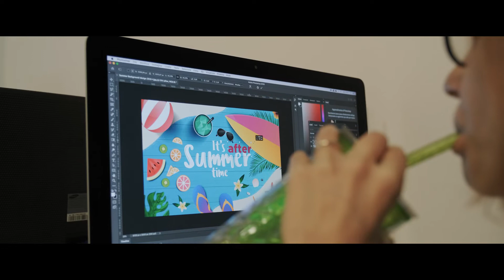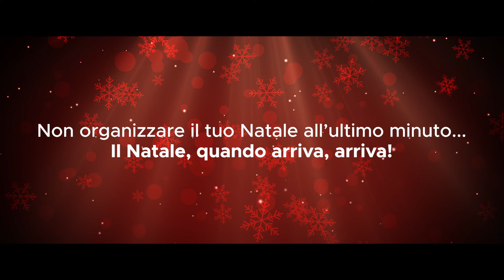100 giorni a Natale - Ansia natalizia... perchè il Natale quando arriva, arriva!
Hai anche tu l'impressione che il natale arrivi tutto d'un colpo?
Un attimo prima è estate e subito dopo ti ritrovi a dover comprare i regali di Natale!
Se anche tu sei preso dall'ansia natalizia come noi, commenta e condividi questo video!

Con:
Flavia Giuliano
Sergio Nuzzo
Jenny Tumminello
Silvia Tumminello

E con la partecipazione straordinaria di Babbo Natale (Flavio Nuzzo).

Riprese di Tommaso D'Alia
Montaggio di Andrea Trimarchi

Prodotto da WHIG Italia